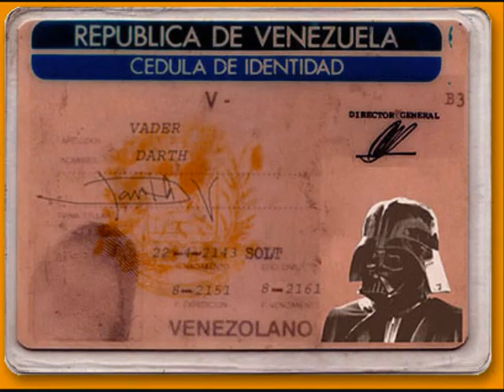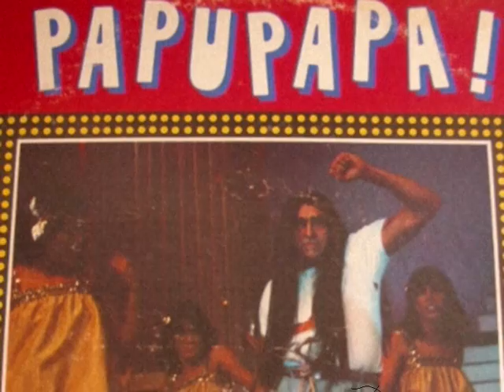PRESENTACION DE COSAS ESPANTOSAS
PROGRAMA VIA DE ESCAPE PRESENTACION DE "COSAS ESPANTOSAS"